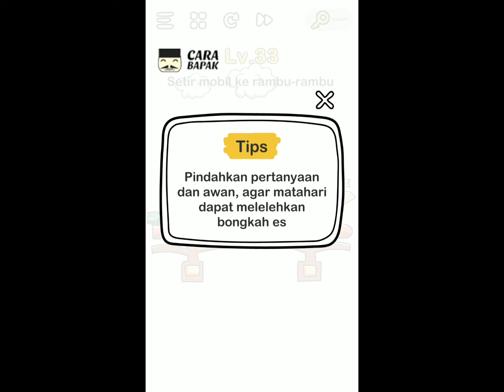Kunci Jawaban Brain out Level 33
Pertanyaan level 33: Setir mobil ke rambu rambu